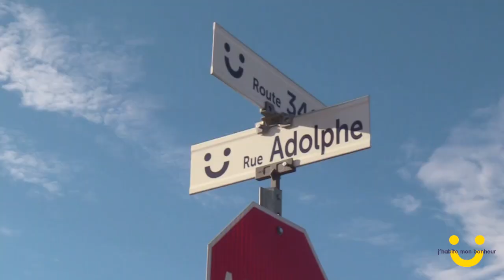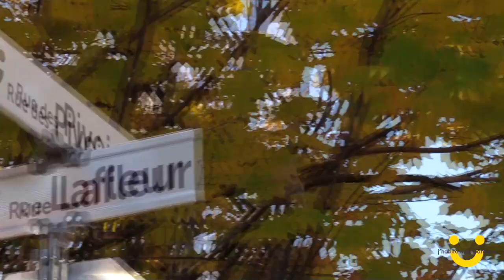Bouclage d'aqueduc 2024 - Sainte-Julienne